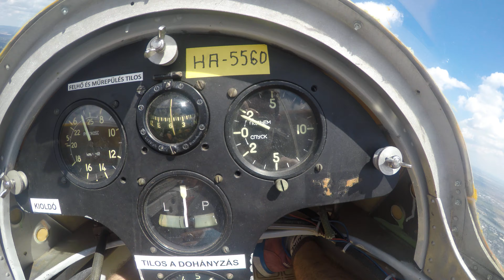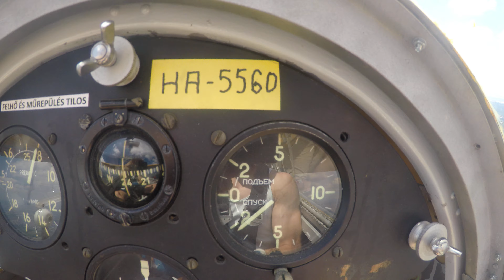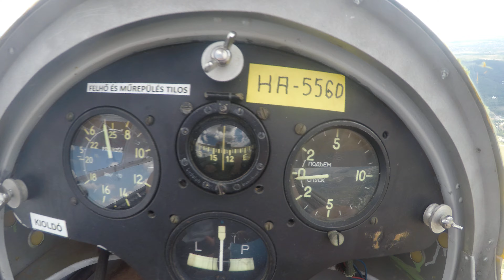Flying with a GOBE